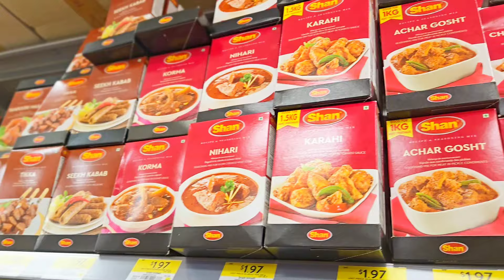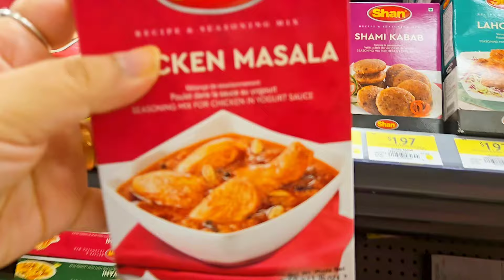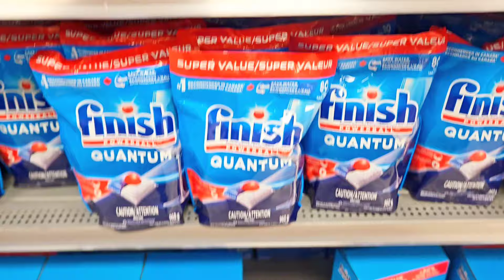মাঝেমধ্যে নতুন ধরনের Breakfastখেতে ভালোই লাগে,Walmartথেকে সংসারের টুকিটাকি জিনিস কিনলাম